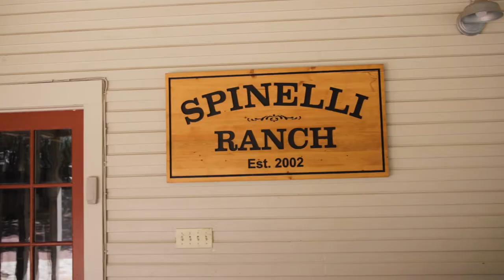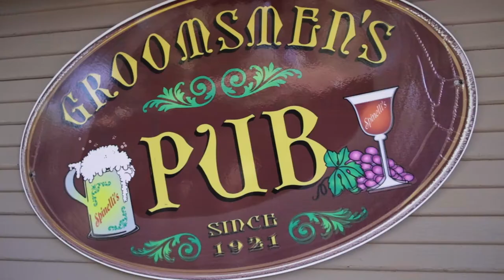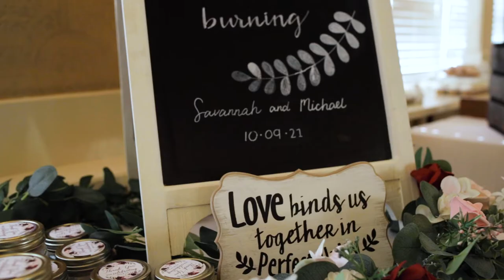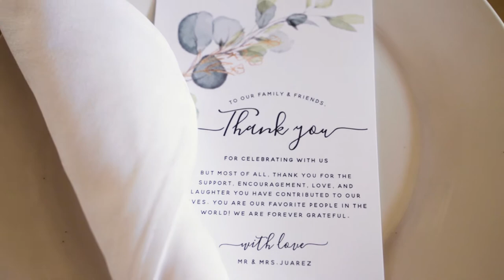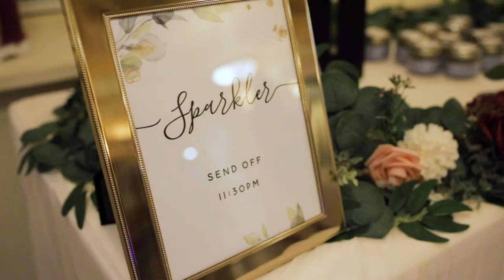My Heart Belongs To You | Savannah & Michael | Spinelli Ranch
Savannah and Michael have a beautiful family and their love is something special to watch. Take a look at their amazing wedding at Spinelli Ranch!